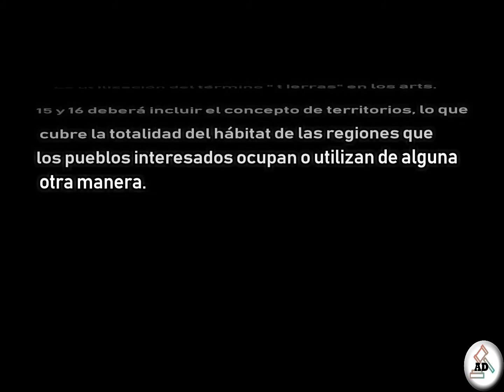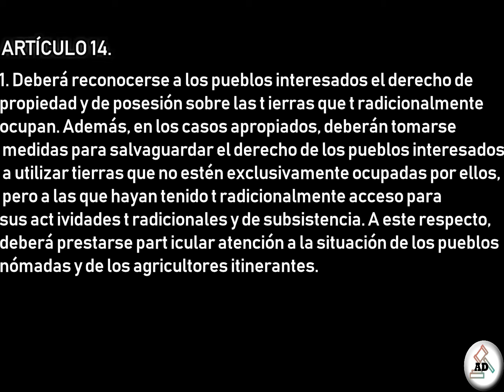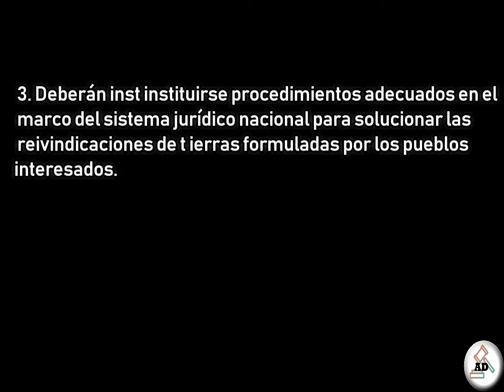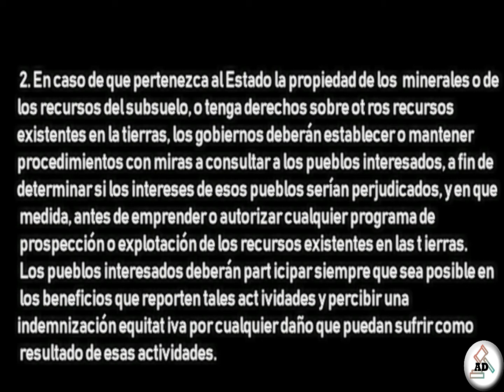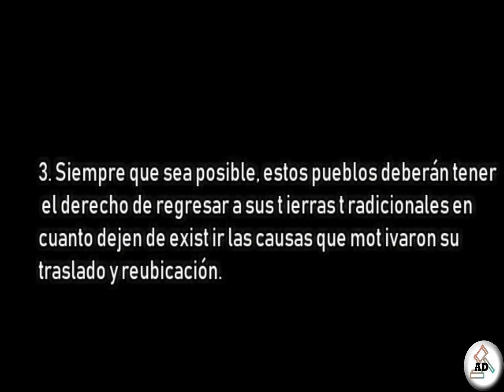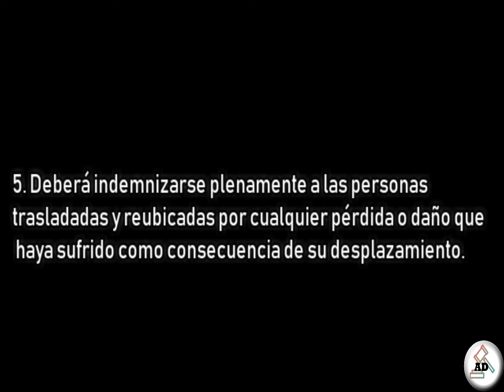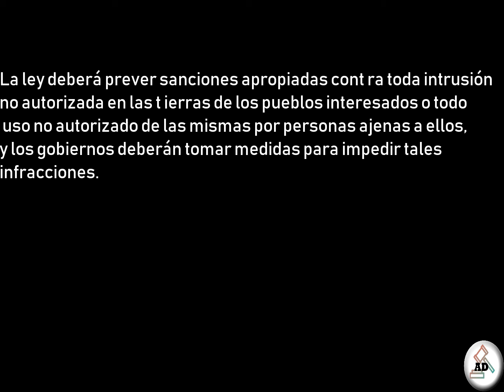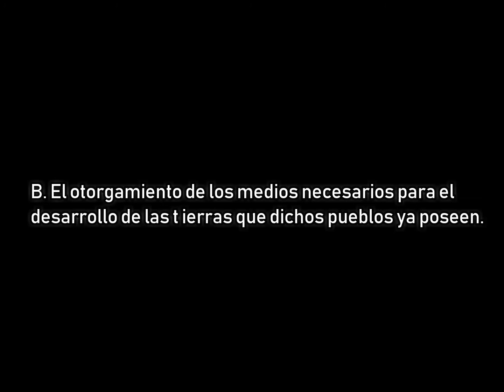CONVENIO 169 DE LA OIT/Audio Ley parte 2/Convenio Sobre pueblos Indígenas y tribales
Este es un convenio internacional adoptado por la Conferencia Internacional del Trabajo en Ginebra, el 27 de junio de 1989, siendo ratificado por nuestro país en septiembre del año 2008, entrando en vigencia el 15 de septiembre del año 2009.

Refleja el consenso de los mandantes tripartitos (representantes de gobiernos, empleadores y trabajadores), de la OIT sobre los derechos de los pueblos indígenas y tribales dentro de los Estados-nación en los que viven y las responsabilidades de los gobiernos de proteger estos derechos.